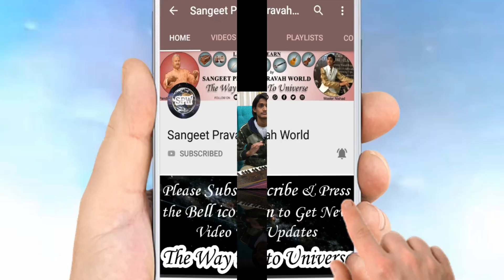लय का उपज अंग से संबंध । नए अलंकार बनाएँ लय की मदद से । Best Technique to create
In this video, Master Nishad is explaining that how you can create new alankar with the help of Lay (Speed). After understanding lay, you can create anything in Music.